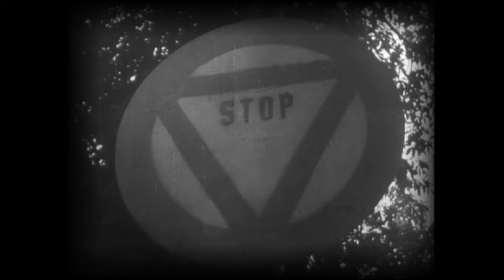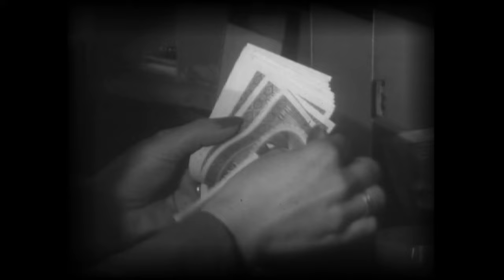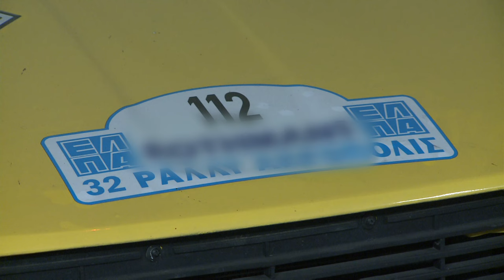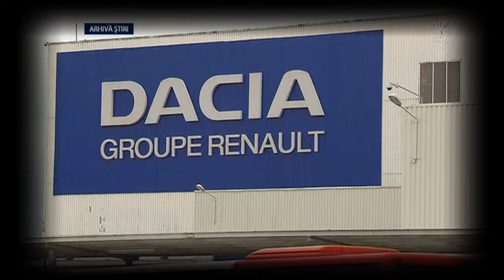Adevăruri despre trecut: Dacia, luxul epocii de aur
Episod din seria Adevăruri despre trecut redifuzat pe 4 mai la TVR1, în care Iulian Foisor şi echipa emisiunii ne-au spus povestea povestea apariţiei şi dezvoltării producţiei celui mai iubit şi mai popular autoturism românesc - Dacia.

Lansarea Daciei 1100 cu numărul 10.000 chiar în ziua aselenizării americanilor pe Lună, despre modelele 1300 şi 1310, dar şi despre „căderea Lăstunului”. Seria Adevăruri despre trecut continuă cu episodul în care realizatorii ne spun povestea apariţiei şi dezvoltării producţiei celui mai iubit şi mai popular autoturism românesc-Dacia, de la apariţia ideii, la începutul anilor '60, până la finele anului 1989. Negocierile de Gaulle-Maurer, lansarea Daciei 1100 cu numărul 10.000 chiar în ziua aselenizării, modelele 1300 şi 1310, o Dacie 2000 care a aparţinut lui Nicolae Ceauşescu, un pilot de raliu cu succese în Europa, căderea Lăstunului-rima perfectă pentru căderea comunismului sunt câteva dintre momentele din istoria autoturismului românesc de succes-Dacia. În timpul regimului comunist deţinerea unui autoturism proprietate personală, indiferent de marca şi uzura lui, era considerată un lux. La începutul anilor ‘60 doar câteva modele modeste, produse în ţările blocului est-european, alcătuiau piaţa românească. Atunci apare ideea fabricării de autoturisme româneşti. În primăvara anului 1964, generalul Charles de Gaulle, preşedintele Franţei, îl primeşte la Paris pe Ion Gheorghe Maurer, premierul României. Printre „roadele” acestei întâlniri se numără şi negocierile cu firma de automobile Renault, pentru asamblarea în ţara noastră a unui model sub marca Dacia. Un brand cu iz naţionalist, conducătorii de atunci ţinând să demonstreze Uniunii Sovietice şi celorlalţi ,,fraţi” din blocul comunist european, că România îşi poate dezvolta industria prin resurse proprii şi cooperări cu firme avansate tehnologic din ,,lagărul capitalist”. Negocierile cu partea franceză se parafează în septembrie 1966, după care, în ritm alert, este construită şi pusă în funcţiune Uzina de Autoturisme de la Colibaşi, astazi Mioveni. Renault furniza toate componentele auto, acestea fiind asamblate în noua fabrică. Propaganda de partid prezenta producţia automobilelor Dacia drept un mare succes românesc.

Realizator Iulian Foisor.
Producător Raluca Rogojină